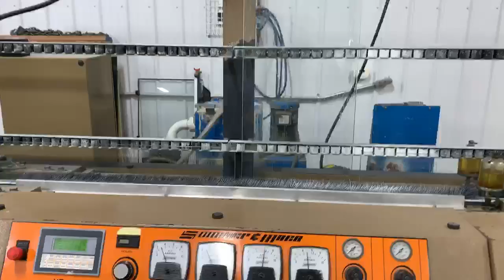VE4 Glass Edger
Used SOMACA VE-4 Edger